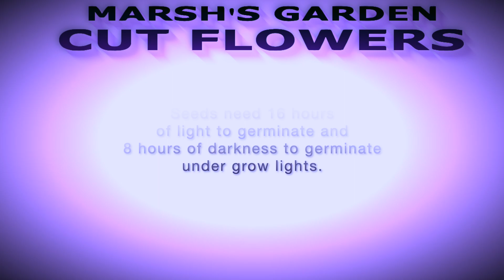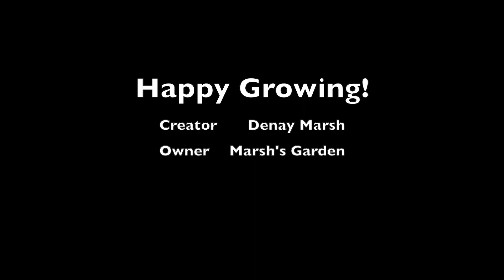Germinating Yarrrow - Fast Facts - Starting Cut Flower Seed for Cutting Gardens or Cut Flower Farms.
* SEED 8-10 WEEKS BEFORE LAST FROST
* NEEDS LIGHT TO GERMINATE
* 65-72°F / 18-22°C
* KEEP SOIL EVENLY MOIST / NOT SATURATED
* PROVIDE GOOD AIR CIRCULATION
* GERMINATION = 10-14 DAYS
* REDUCE MOISTURE ONCE SEEDLINGS APPEAR
* REDUCE TEMPS TO 70-72°F / 21-22°C
* TRANSPLANT AFTER DANGER OF FROST
* SPACE 12-24" APART, STAKING HELPS
* DIRECT SEED AFTER LAST FROST

Marsh's Garden showcases how I am converting my cut flower garden into a cut flower farm.  I show the process of starting a cut flower farm, my favorite flowers, how to grow flowers, how to start flowers from seed, how to care for flowers, and how to harvest flowers for beautiful farm fresh flower arrangements.  I have a 1/2 acre cut flower garden.  I hope my YouTube Video series is educational and inspiring to beginner flower farmers and beginner gardeners. I hope they are enjoyable to Master Gardeners and Growers as well.

MAILING ADDRESS
Marsh’s Garden
601 S. 3RD ST.